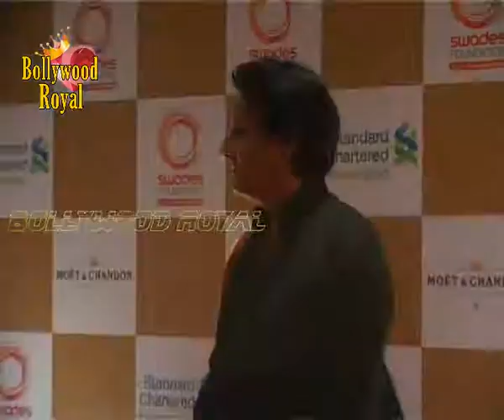Star Studded 'Swades' Fundraiser event by Ronnie & Zarina Screwvala 3